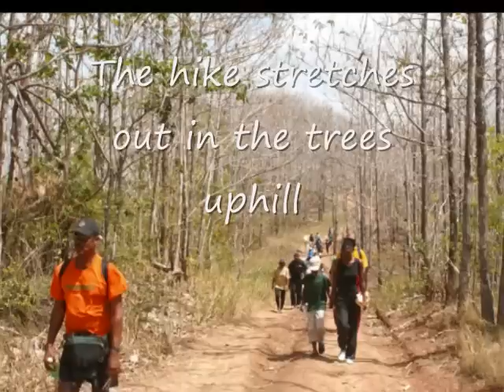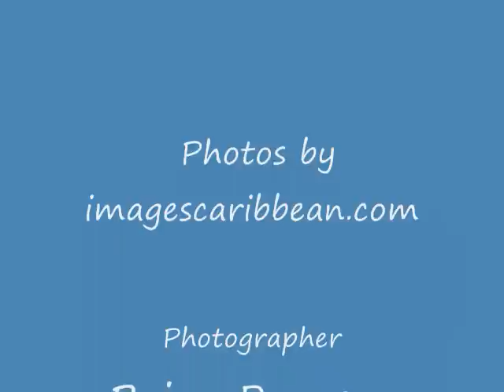lamoshell hike 0001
Hiking to the L'Eau Michel mud volcano in Penal in the southern part of Trinidad in the Caribbean and then continuing on to the beach.